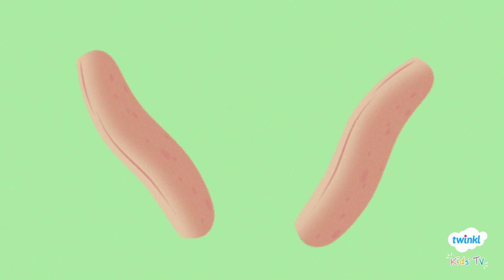It's Pancake Day! | Flip it like a Pancake | Pancake Day Song for Kids | Twinkl Kids TV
Flip it like a Pancake! What do you like to have on your pancakes?
This Pancake Day song for kids is a fun way to get kids involved with pancake day and making their own food in a fun and safe way, this Shrove Tuesday!
If you and your child enjoyed this Pancake Day Song then why not check out some pancake activities here?

Lyrics:
Flip It
Flip It
Flip a pancake
Flip It

Flip It Up
Flip It like you mean it
Flip it Up
till you hit the ceiling
Flip it high
Flip it far
Flip it like it’s Mardis Gras

Flip It Up
Flip a little higher
Flip It Up
With an adult supervising
Flip it left
Flip it right
Flipping all day and night!

Every Shrove Tuesday
You can grab a pancake and
Flip it Flip it
If it’s for breakfast or for later
Don’t be a pancake hater just